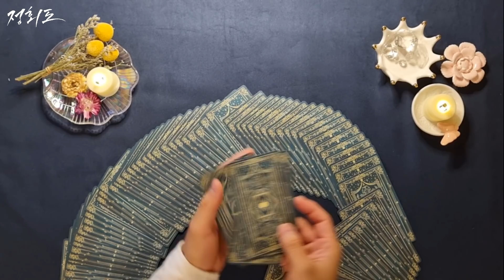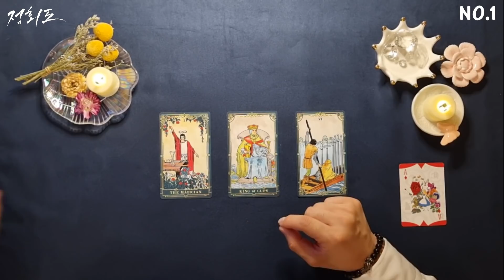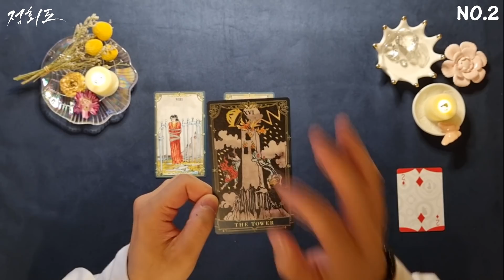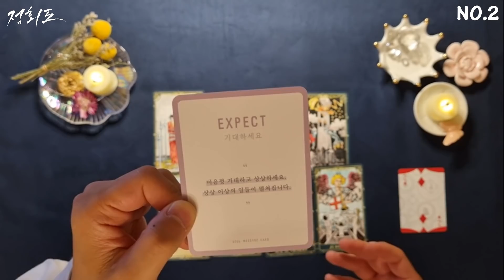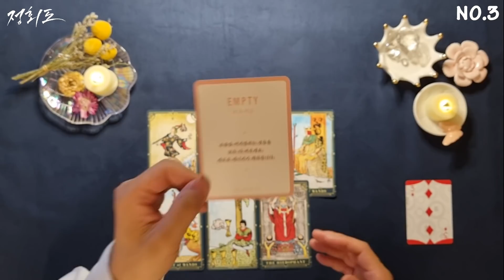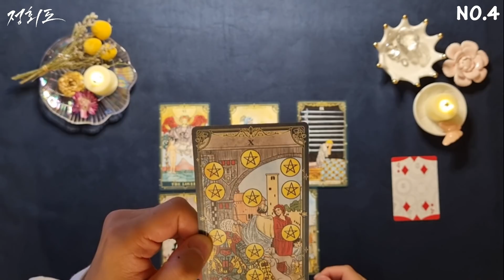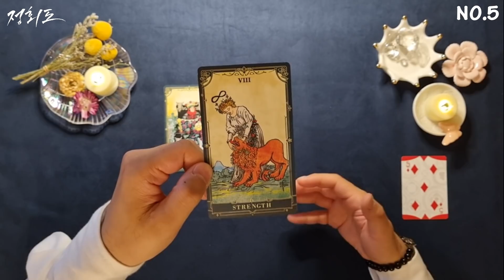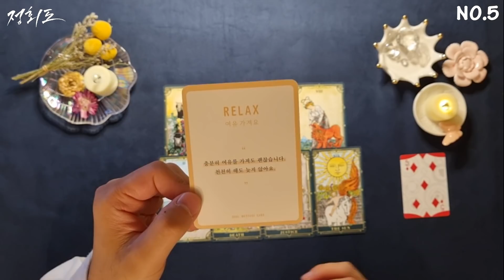[타로카드] 내 인생역전의 스토리 미리 엿보기!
오늘도 잘될 운명으로 가는 하루 되세요. 🙏
intro 00:00
🌟타로카드 선택시작 01:06
🙏타로카드 최종선택 02:07

🌞Cards 1) 03:04
🌞Cards 2) 09:53
🌞Cards 3) 16:36
🌞Cards 4) 22:16
🌞Cards 5) 28:13